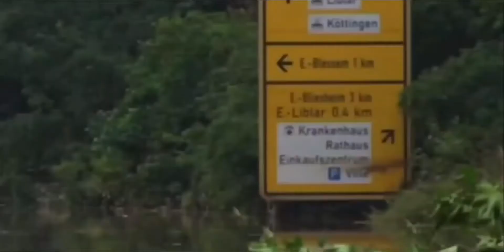Germany flooding. Deutschland hochwasser. Catastrophe. 3 minute video of the disaster